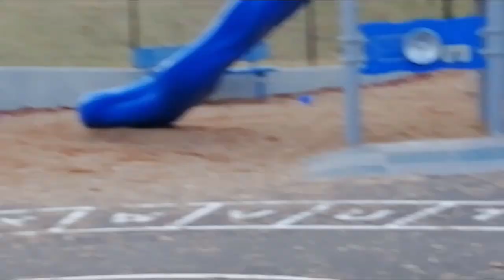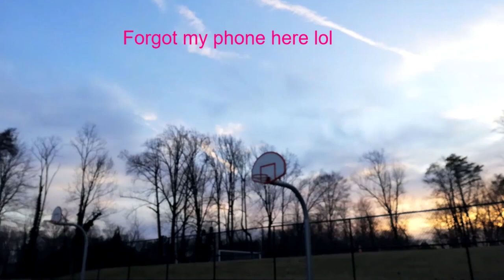Vlog #11 Nerf Battle and Drones!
!st Track - Mindflayer by Becko
Listen to the track on Spotify:

2nd Track - The New Beginning by Matt Key

3rd Track - Sugar High by JJD